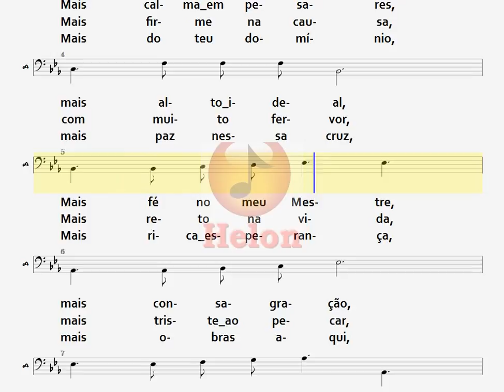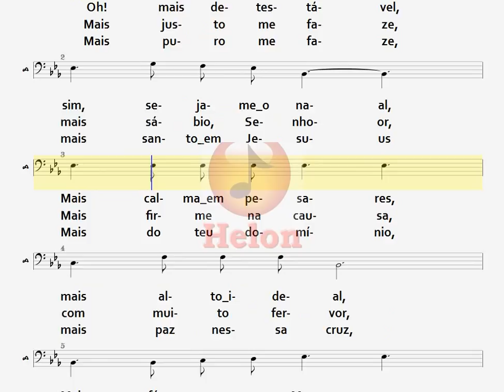4 B Oração de Consagração